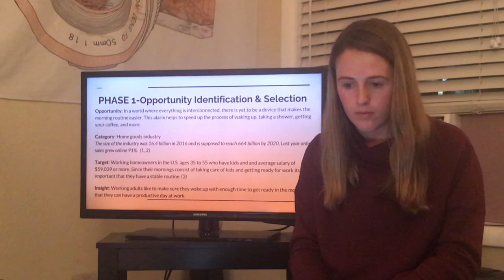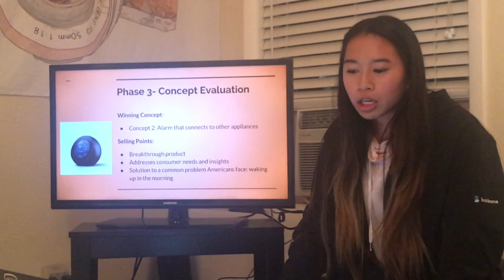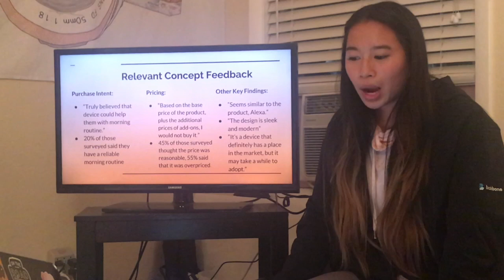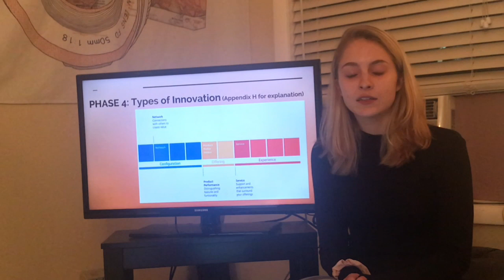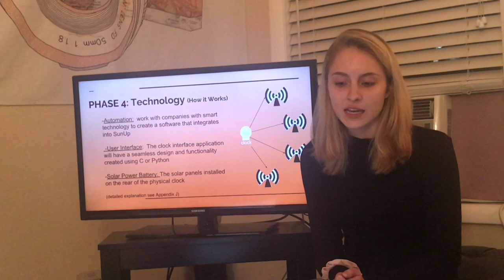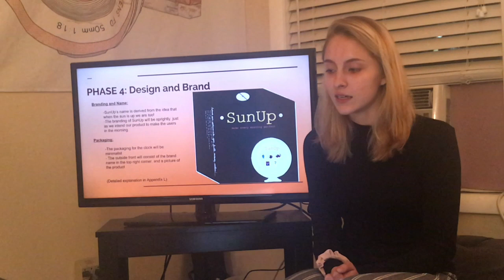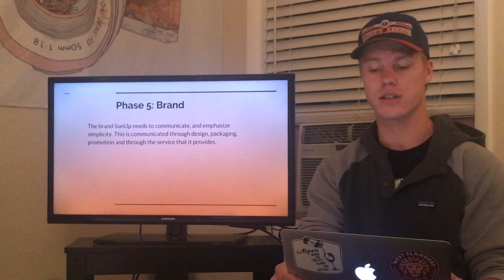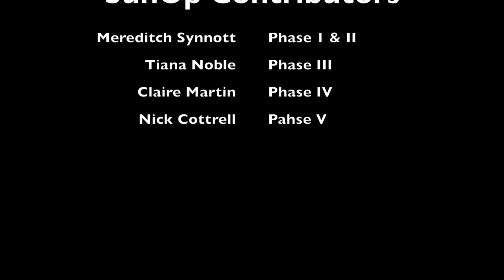innovation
This video is about innovation